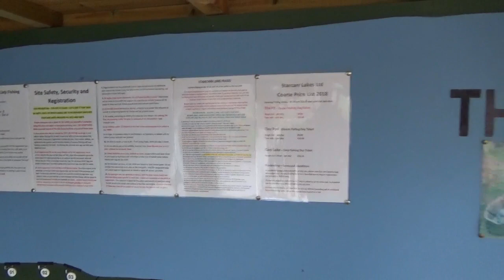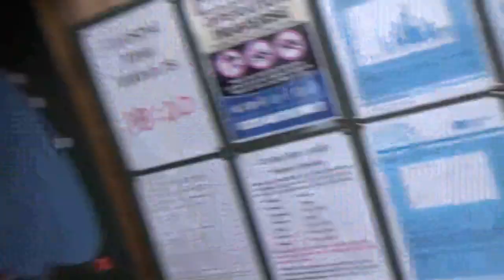First session at Starcarr Lakes after Lockdown is relaxed!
As Lockdown comes to an end. the fishing starts at Starcarr Lakes!!

the music on this video is NCS tracks taken from Youtube